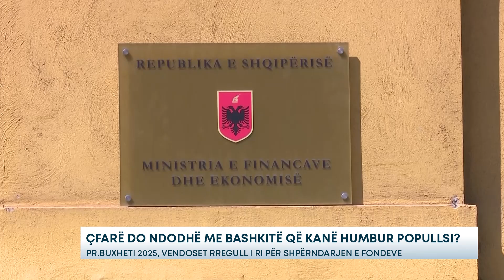Çfarë do ndodhë me bashkitë që kanë humbur popullsi? Pr.buxheti 2025, vendoset rregull i ri...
Pavarësisht humbjeve të popullsisë për shumë bashki në vend, fakt që doli në pah nga Censi 2023,  me qëllim ruajtjen e stabilitetit financiar, qeveria ka vendosur të mos i penalizojë në fondet që marrin.